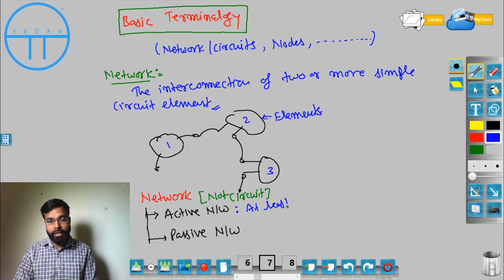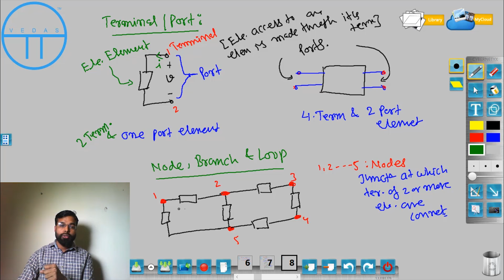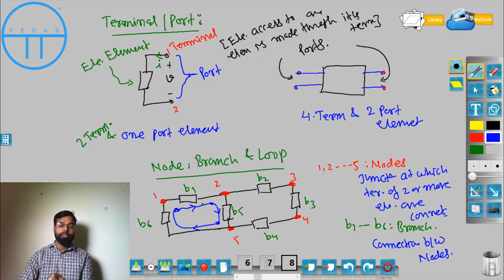Lec-02 Circuit Analysis_Basic Terminology_(EE,EC&IN)By S B Patel